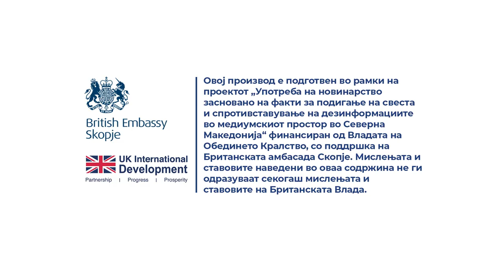На кој начин може да се реагира кај студентскиот правобранител?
Одговара Савче Ѓошева, студентска правобранителка на Универзитетот „Св. Кирил и Методиј“ – Скопје.